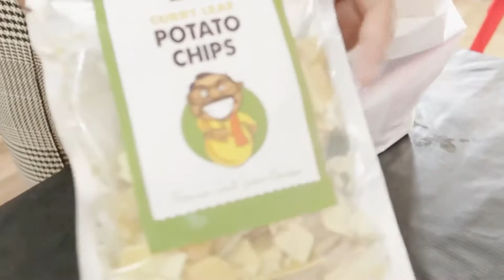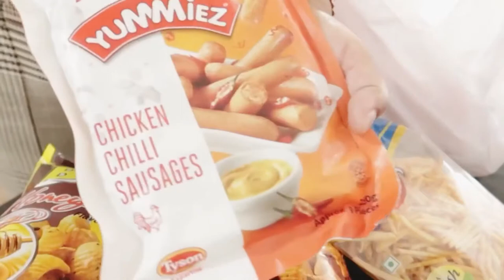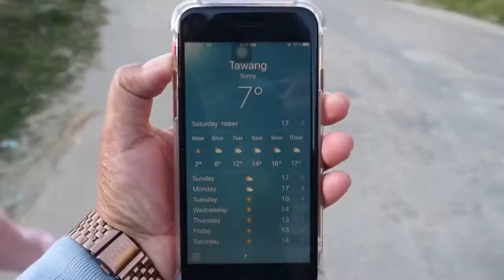A day in my life || Tawang Monastery after Lockdown || Grocery Shopping Hual || Tsering Vlogs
Hello everyone and welcome back to another episode of my weekly vlog. In this vlog I go for some grocery shopping, then tried the Super Spicy Ramen 🍜 from Shin ramen which was super good and I loved the taste. Then tried making Virgin Mojito at home for the first time and it was quite good🥰
Finally, I went to Tawang monastery after a long lockdown as it was open for the public and also cause it was 15th of Tibetan calendar so we go to Tawang gompa on every 15th of Tibetan calendar to offer our prayers and lamp offering.